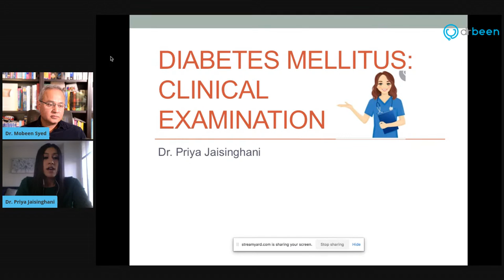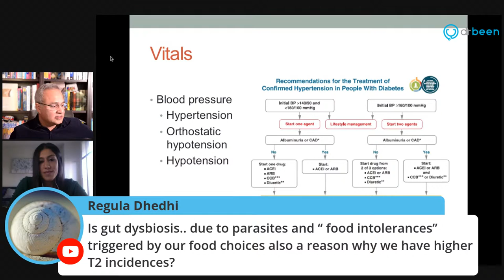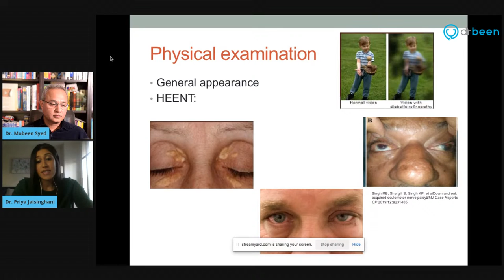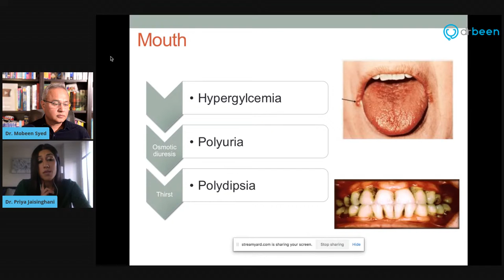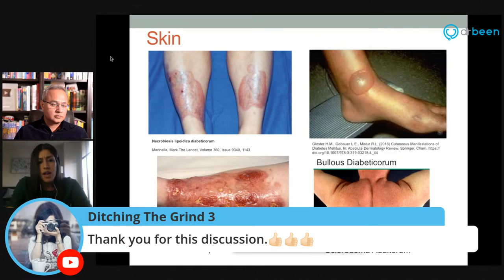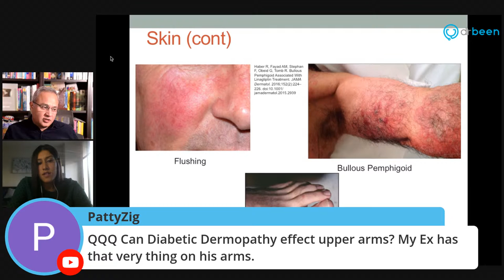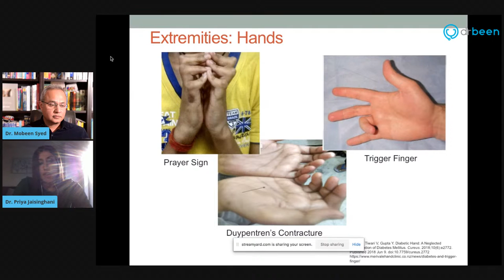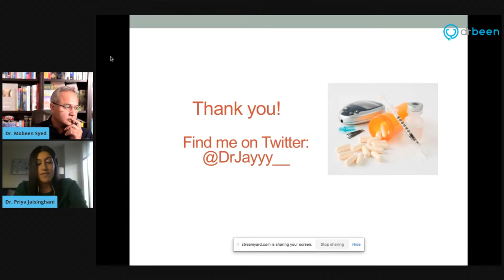Dr. Priya Jaisinghani Discusses Diabetes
Today we have a rockstar physician with us. We will discuss diabetes with her.

Dr. Jaisinghani's introduction:
Dr. Priya Jaisinghani is a board certified Internal Medicine physician who completed her training at Rutgers Robert Wood Johnson, NJ and is currently completing her fellowship in Endocrinology at New York Presbyterian Weill Cornell, NY.  Dr. Jaisinghani received a distinction in service to the community through her work at the The Boggs Center in medical school and was inducted into the AOA Honor Society in 2019 during her residency.  She also serves on the Board of Directors of a mental health organization called SAMHIN (South Asian Mental Health Initiative and Network) Dr. Jaisinghani plans to focus her career on Diabetes and Obesity Medicine while continuing to be an advocate for minority health and mental health.
I also had privilege of serving India remotely during the second surge of COVID19 with my work being featured in The Times of India and Medscape.

Introduction to Diabetes Lecture 1
Topics to discuss today
What is diabetes?
Clinical examination:
Examination of head: Xanthelasma, cranial nerves, eyes, ptosis, visual acuity, cataract, fundoscopy, etc.
Neck: carotid pulse, bruit, thyroid enlargement
Insulin Injection sites
Axilla
Abdomen
Blood pressure
Skin
Hands
Legs
Feet
Weight loss, obesity
Mucosa
Hydration
Urination frequency
Air hunger (Kussmaul breathing in ketoacidosis.)